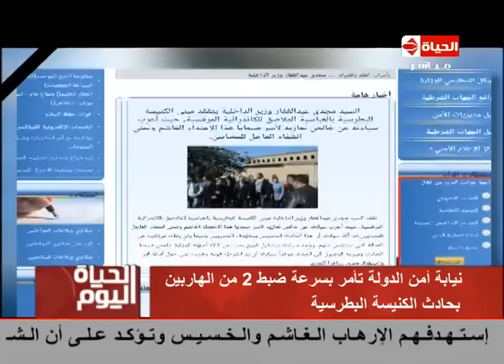الحياة اليوم - شهادة جيران المتهمين في قضية تفجير الكنيسة البطرسية